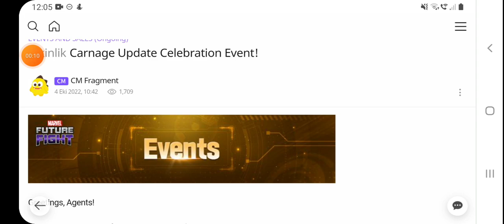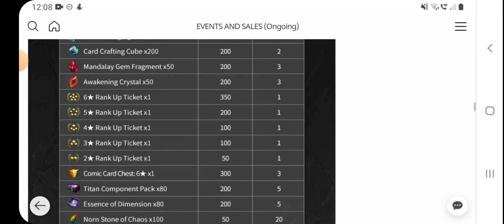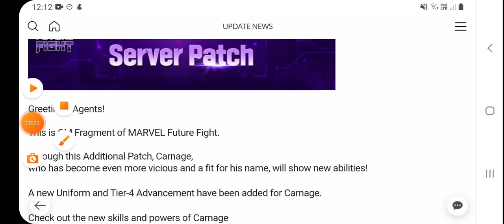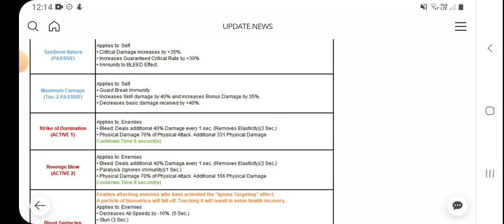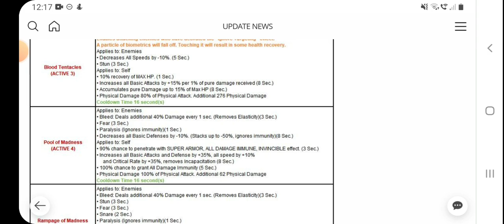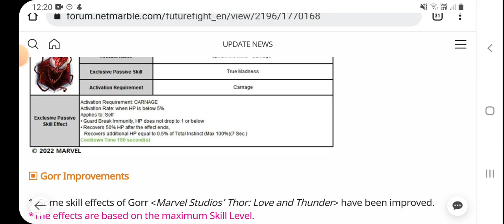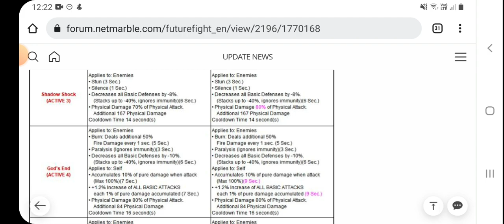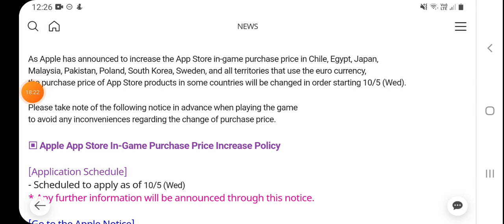Gorr Düzeliyor, Carnage K4 Alıyor! - Güncelleme ve Event Notları Yayınlandı! | Marvel Future Fight